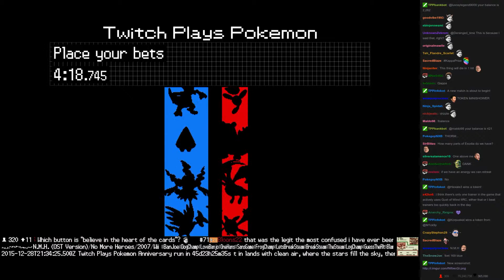Twitch Plays Pokémon Battle Revolution - Match #33188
Match #33188 [Blue: Mismagius, Cascoon, Sealeo] vs [Red: Weepinbell, Bagon, Smoochum]